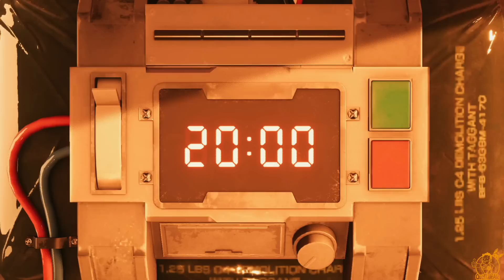Final Fantasy VII Remake - Gameplay ITA - #01 - PRIMA ORA DI GIOCO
Giochiamo la prima ora di